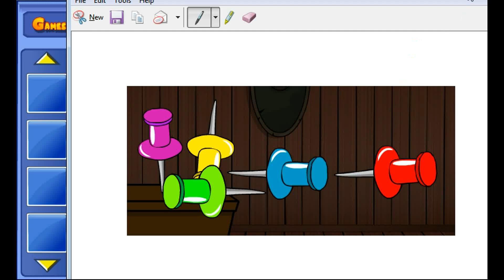Pelican Bird Escape Walkthrough - Games2Jolly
Games2Jolly - Pelican Bird Escape is a point and click escape game developed by Games2Jolly Team. We know that you are a great fan of Escape games but that doesn’t mean you should not like puzzles. So here we present you Pelican Bird Escape . A cocktail with an essence of both Puzzles and Escape tricks. Good luck and have a fun!!!